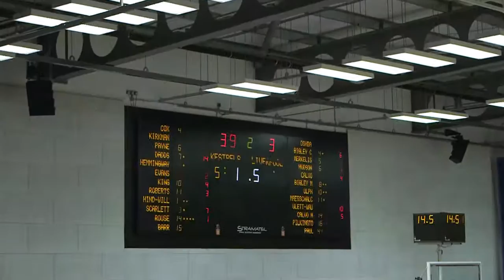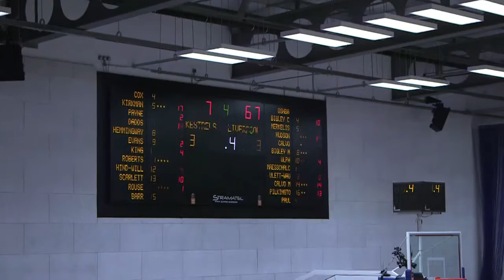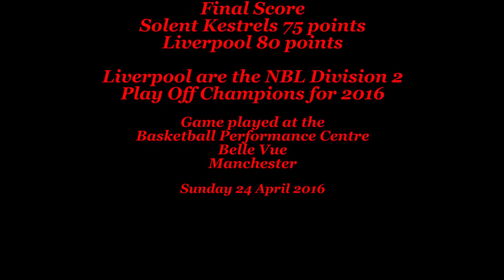NBL Division 2 Playoff Final 2016- Solent Kestrels V Liverpool